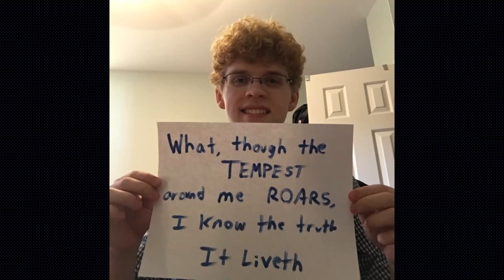April 28, 2020 - Music Minute for GSLC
"How Can I Keep from Singing" performed by Heartsong, Good Shepherd Lutheran Church's Youth Choir.

"How Can I Keep from Singing" arranged by Greg Gilpin.